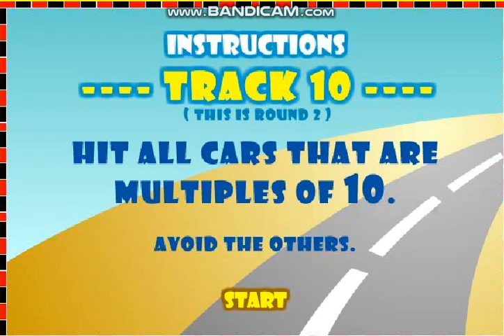Crazy Taxi M-12: Multiples of 2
Hit all cars that are multiples of 2.

Avoid the others.